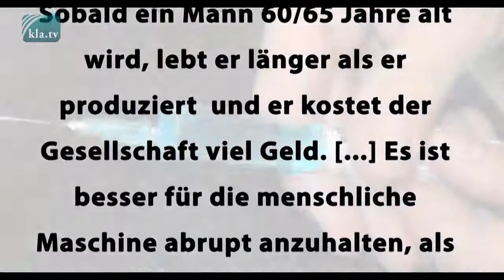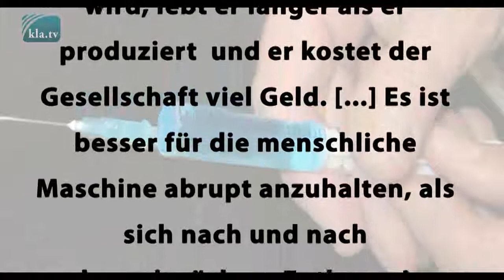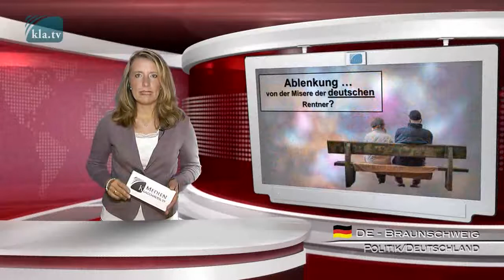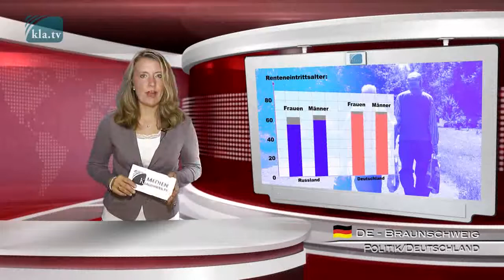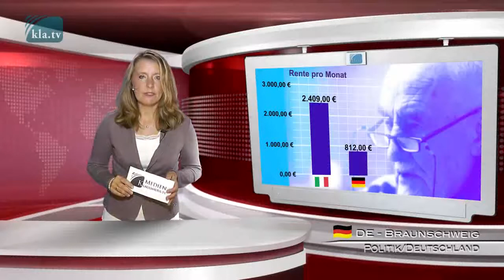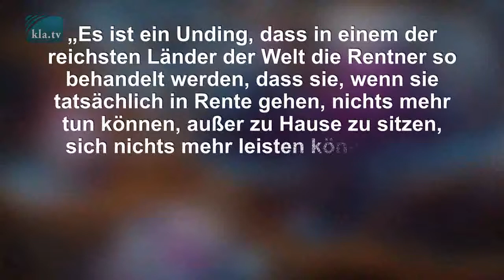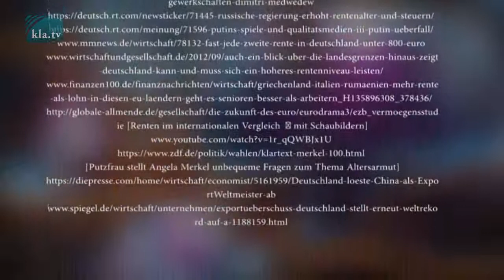Endlösung der Rentenfrage